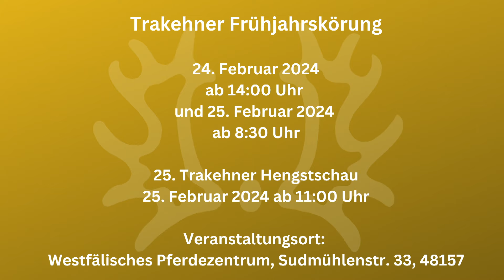2 - Scansano - Hengst v. His Moment - Imperio *2021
Der mütterliche Bruder Special Motion wurde als „Bester Springhengst“ des Trakehner Hengstmarkts 2018 ausgezeichnet und behauptet sich aktuell siegreich und hochplatziert in Geländepferde- und Springpferdeprüfungen Klasse L. Die hochprämierte Mutter ist die jüngste Tochter der Hämelschenburger Grande Dame Schwalbenspiel und eine Schwester des Siegerhengstes Songline, Bundeschampion der Vielseitigkeitspferde und erfolgreich in CCI***-Prüfungen, des dokumentierten Leistungsvererbers Shavalou, des Hauptvererbers Saint Cyr und des Grand Prix-Helden Seal.

Mehr Informationen unter: bid.trakehner.auction/auctions

The maternal brother Special Motion was awarded "Best Jumping Stallion" at the Trakehner Stallion Market 2018 and is currently victorious and highly placed in young event and show jumping horse tests at novice level. The highly award-winning dam is the youngest daughter of the Hämelschenburg Grande Dame Schwalbenspiel and a sister of the champion stallion Songline, German Champion of eventing horses and successful in CCI*** tests, the documented performance sire Shavalou, the main sire Saint Cyr and the Grand Prix hero Seal.

More information under: bid.trakehner.auction/auctions